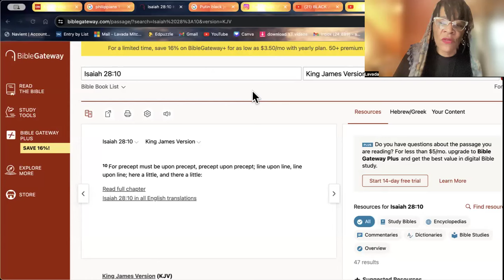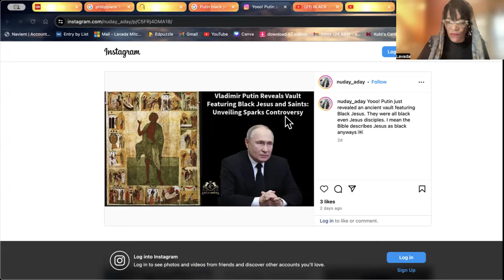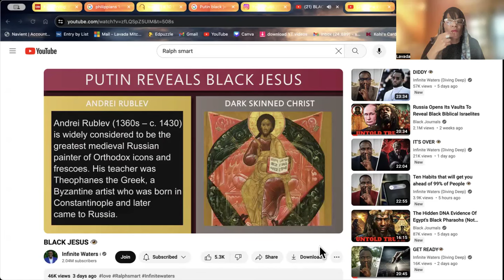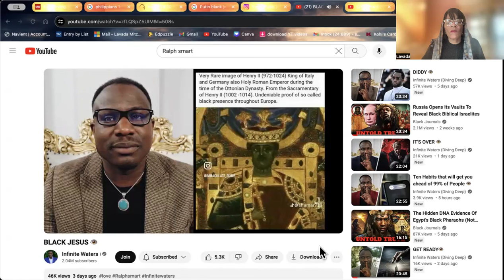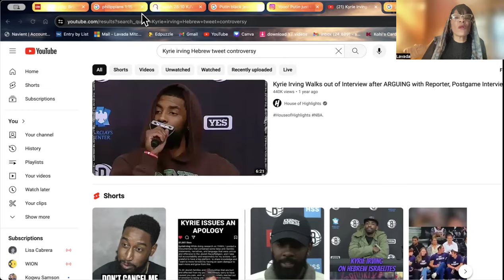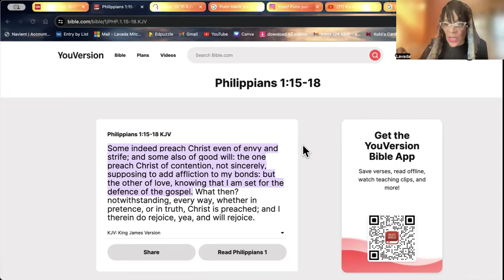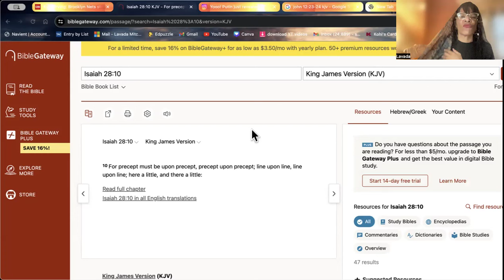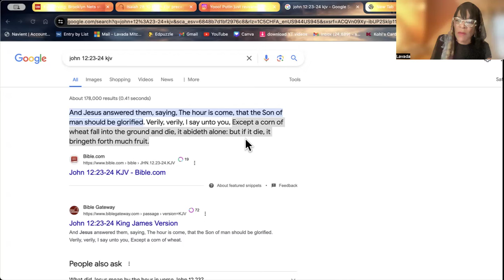Hebrew Awakening- Rising in Power